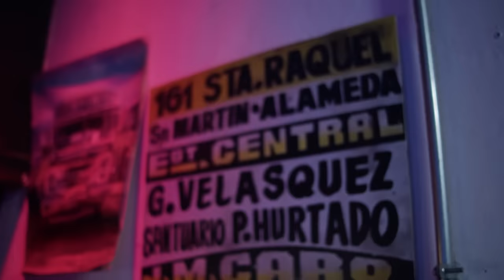Cambalache: Algo Tenés que Cambiar Hijo de P&%$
Temporada 02
Cap 01: !Algo tenés que Cambiar Hijo de Puta! (Part.01)